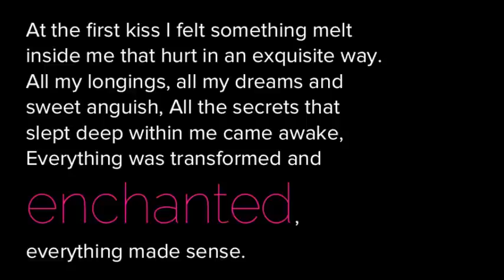Robsten Breaking Dawn Promo - "Enchanted"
This video is near and dear to my heart. After getting the opportunity to go to Los Angeles for the Breaking Dawn Twilight Convention, I had one single thing in mind when filming the golden couple: I've gotta get great footage for my next Robsten video edit! So needless to say, that is where my idea for this one originated. Robsten has given us PLENTY of lovely moments over the past few weeks. I hope this video sums them all up! I've also included some footage of the past as a segway to what they've now become. Enjoy :)

I'd like to dedicate this video to my lovely ladies: Alma, Libenet, Chelsea, Brittney and all of my other twitter loves! Thank you for making me feel like I belong! I love you all!